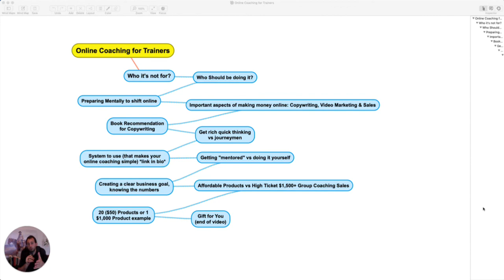How to: Create an Online Coaching Business (for sports coaches and trainers)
How to create an online coaching business for personal trainers and sports coaches. In today's video Ben talks about how to start and create an online coaching business.

Chat soon,
Coach Ben